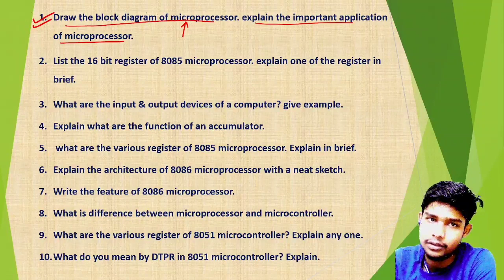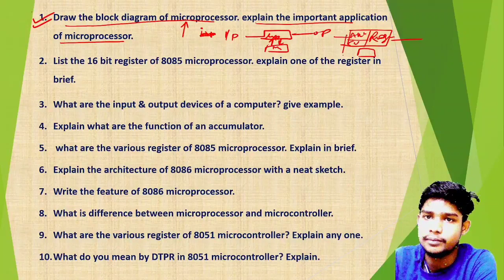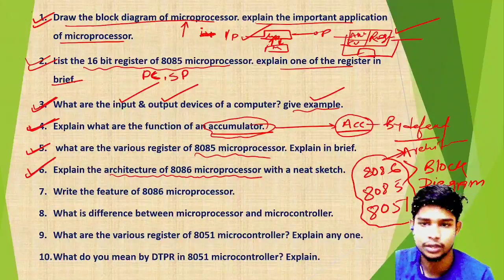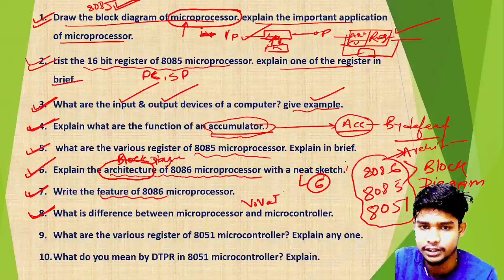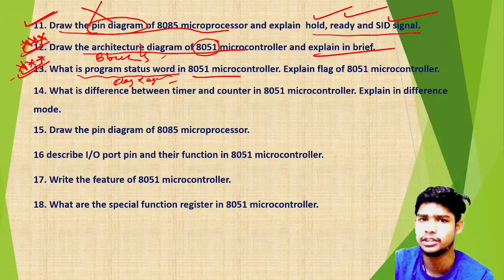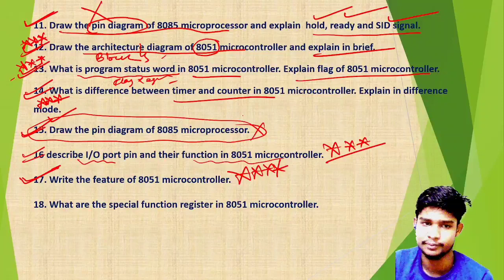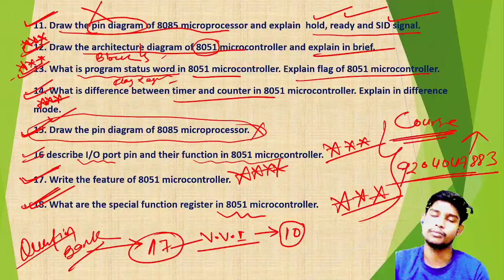🔥VVI QUESTIONS SOLUTION 💥4th sem EXAM में यही question आएगा 🔥 Microprocessor and Microcontroller